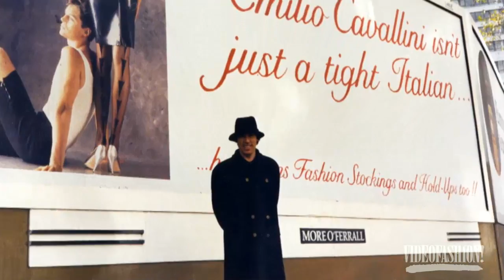Emilio Cavallini - Videofashion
Legwear master Emilio Cavallini debuted his luxury line in New York, highlighted by sexy gold studded pieces perfect for glamorous evenings.